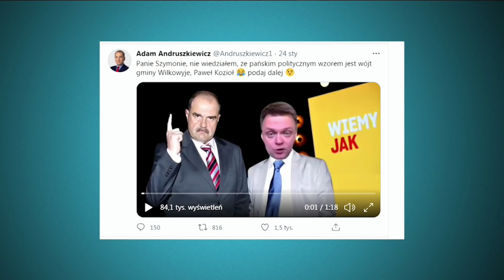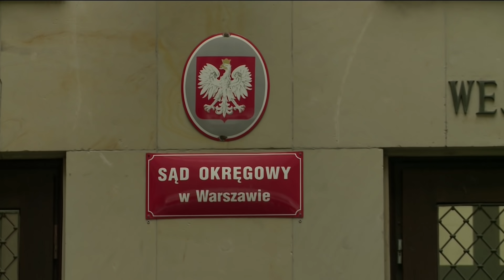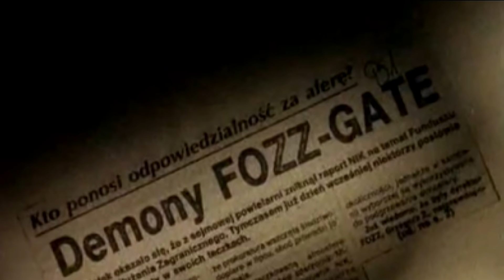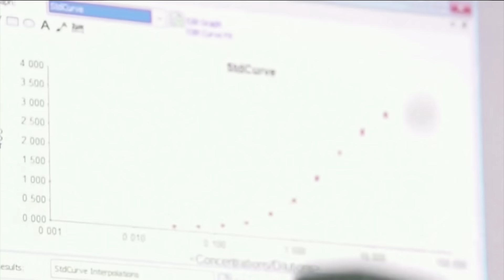Dzisiaj Informacje TV Republika 28.01.2021